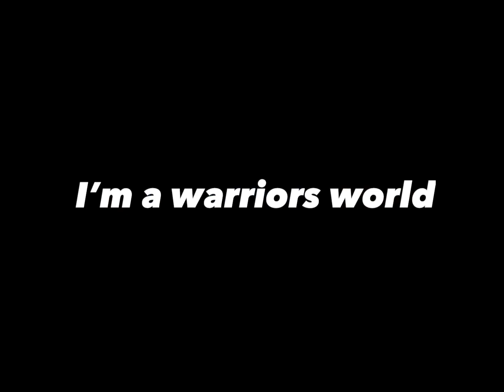Poor Quiet Waters… and new morph alert!